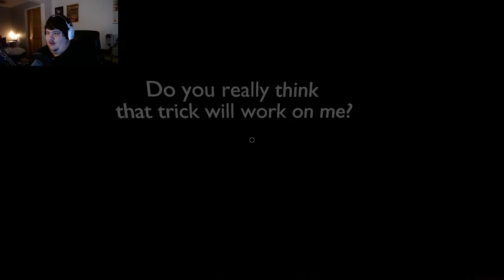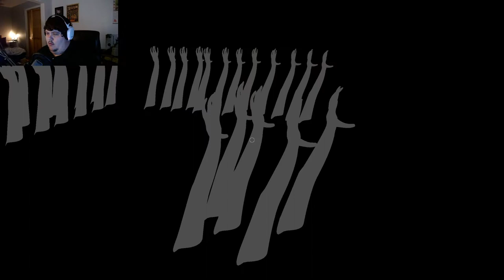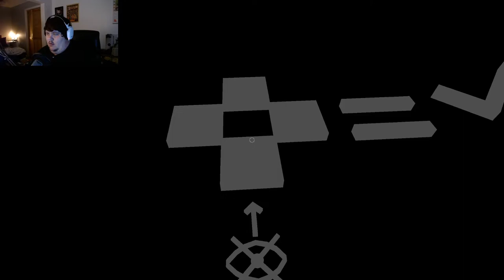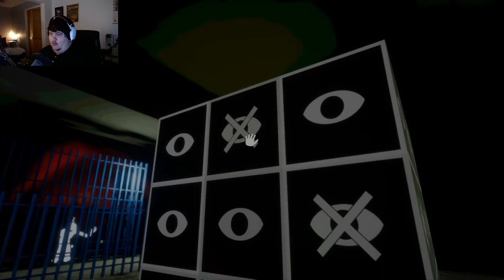Close Your Eyes... ENDING Indie Horror #2